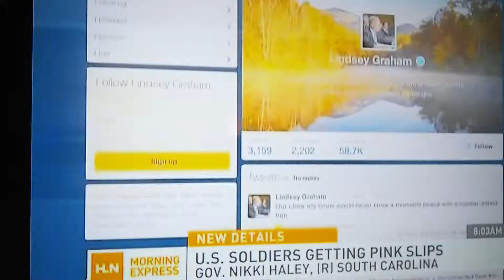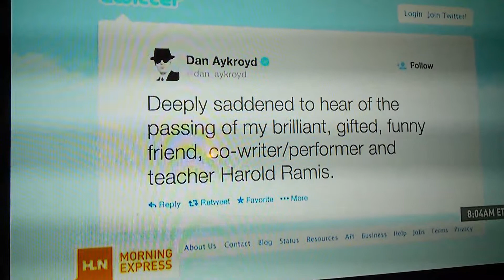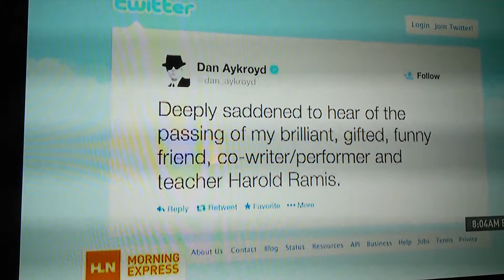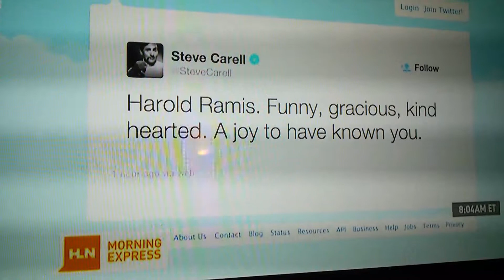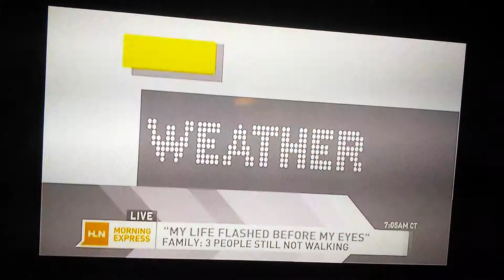Morning Express with Robin Meade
Robin Meade wearing black boots